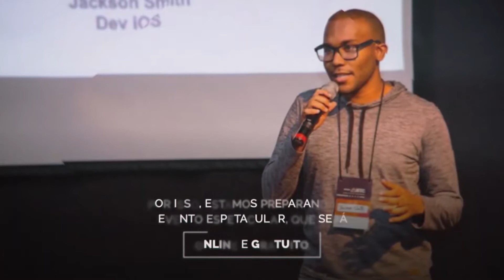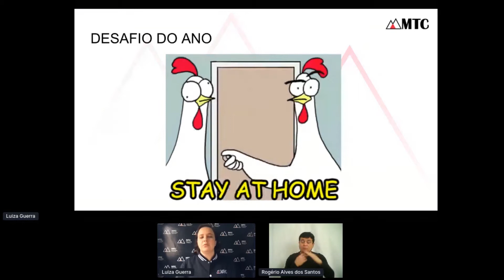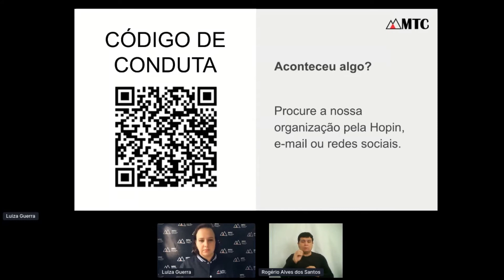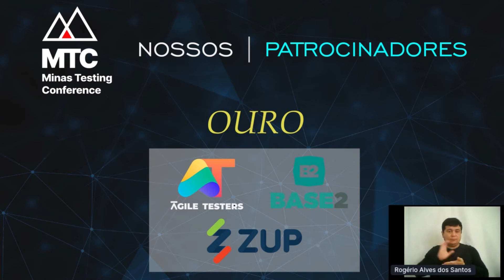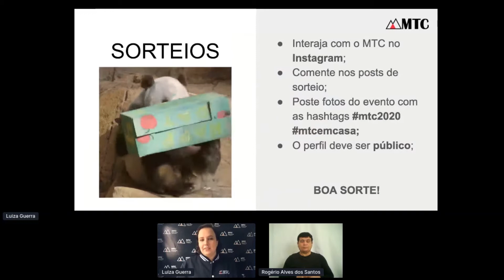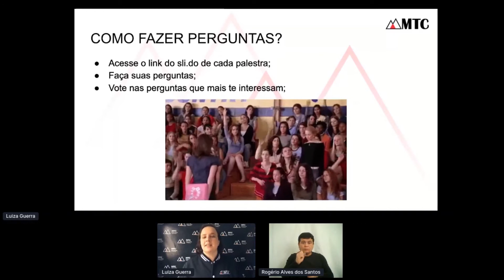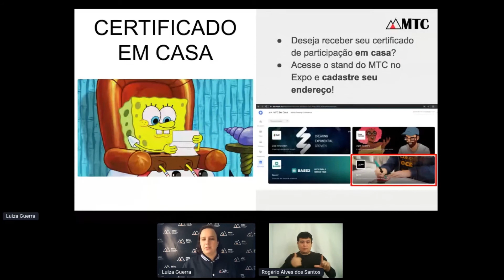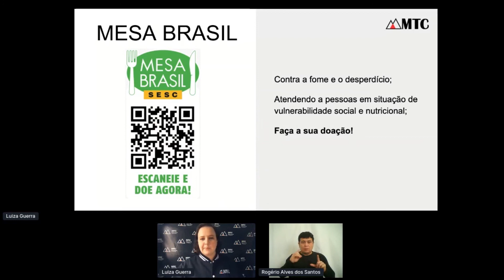Abertura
Vídeo de abertura do Minas Testing Conference 2020